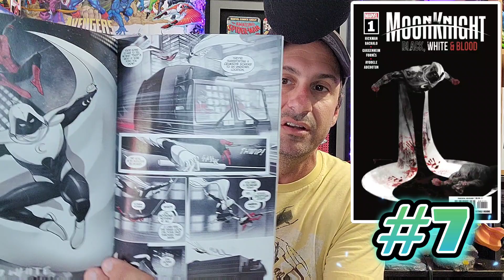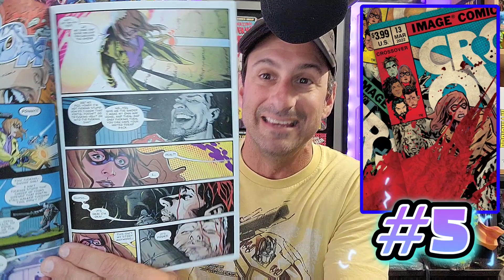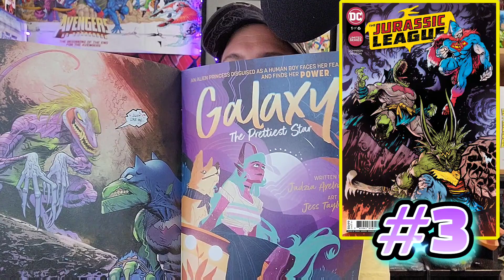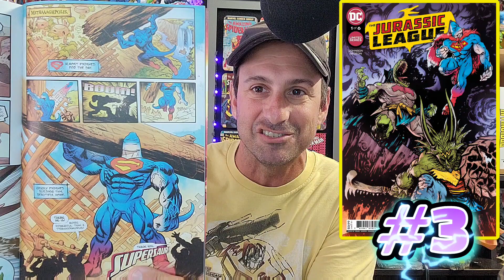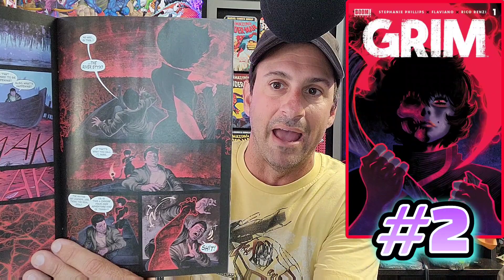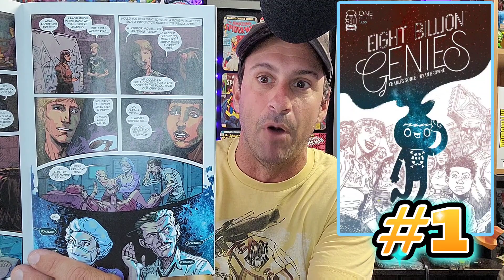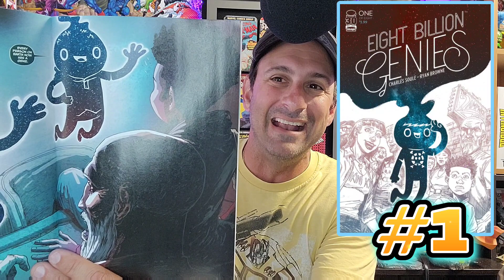After The Pull Presents Top 5 COMIC BOOKS Week Of 5/11/22 | If You Had Only One Wish?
After The Pull Presents My Top 5 COMIC BOOKS Week Of 5/11/22 | If You Had Only One Wish?

Welcome To After The Pull. This is the video series where each and every week I take five random comic books and I discuss the good the bad and the ugly, And if these comic books are worth picking up or passing it up.

🕸️🕸️🕸️🕸️🕸️🕸️The Schedule🕸️🕸️🕸️🕸️🕸️🕸️

      10pm Comic Book Weekly Live Stream

➡️Thursday: After The Pull

➡️ Friday: New Issue One Comic Books

➡️ Sat: Dollar Bin Diving